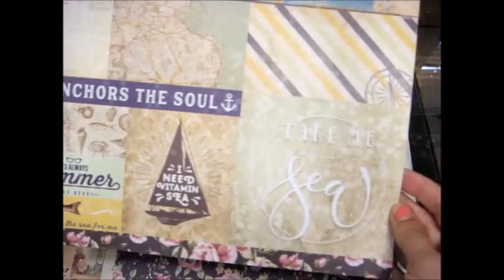St. Tropez Mixed Media Altered Anchor with Miranda Edney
Today's video is filled with summer inspiration! Miranda altered a wood anchor using the new St.Tropez collection by Frank Garcia and it is fabulous! Watch the video to see how she put this together and get ready to be inspired to create something cool for summer...

Prima Products: St. Tropez Collection Kit Pack-992835,
Art Alchemy Azure Impasto Paint-964364,
Finnabair White Gesso-961374,
Finnabair White Sand Texture Paste-961473,
Finnabair Patina Effect Paste Set-964351,
Finnabair Art Stones-963705,
Finnabair Soft Matte Gel-961428,
Finnabair 3d Gloss Gel-961367,
Metallique White Gold Wax-964016,
Artisan Powder Patina-992903,
Artisan Powder La Chapeliere-991203,
Tatiana Flowers-566364